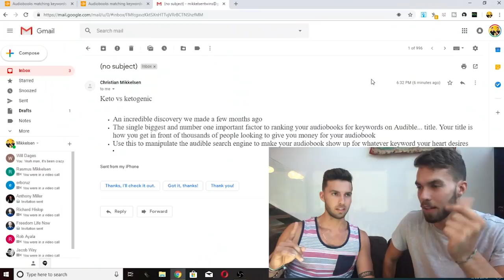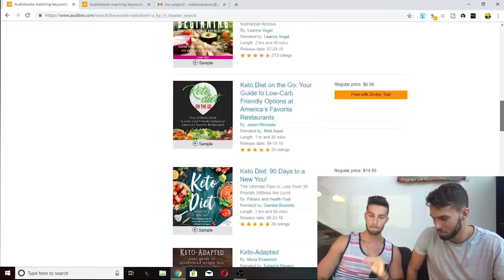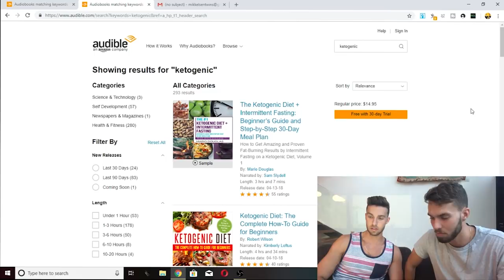KEYWORD RESEARCH for Kindle Publishing: How to Manipulate the Algorithm to Rank for ANY Keyword